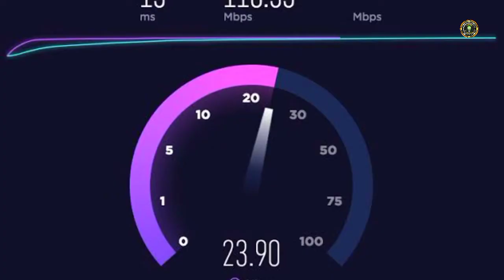क्या है प्रधानमंत्री NARENDRA MODI PMO की इंटरनेट स्पीड, जानकर दंग रह जाएंगे आप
HELLO, guys welcomes you to SAMANYA GYAN fress Episode...We have shared Insightful information about the internet speed of Narendra Modi's PMO...Detailed information about the PMO's internet speed...As well as information about a village having 1Gbps connectivity in India...Do Watch the full Episode...

🔴CareerWalker is the only platform where you will get the latest Education news, Top Vacancy Updates, College Detailed Reviews, Career-Related Queries Solutions, Comparison Series of various courses, Biography Series of Various Topics.. Latest Exam Admission and Other Updates.. and many more...Do SUBSCRIBERS for being updated with us...Thank you team CareerWalker

🔴 CareerWalker एक ही मंच है जहाँ आपको नवीनतम शिक्षा समाचार, शीर्ष रिक्ति अपडेट, कॉलेज विस्तृत समीक्षा, कैरियर संबंधित प्रश्नों के समाधान, विभिन्न विषयों की तुलना श्रृंखला ... नवीनतम परीक्षा प्रवेश और अन्य अपडेट..और भी कई ... हमारे साथ अपडेट रहने के लिए SUBSCRIBE करें ... धन्यवाद टीम CareerWalker...